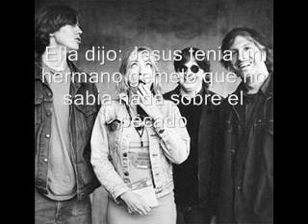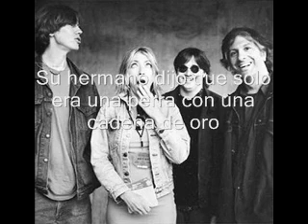Sonic Youth - Schizophrenia Subtitulado al español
Sonic Youth
Schrizophenia